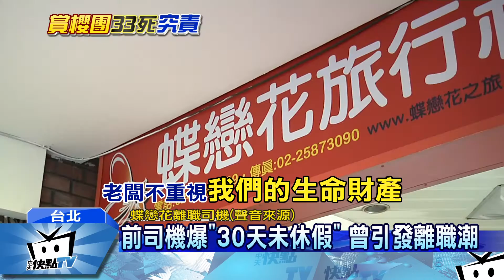20170215中天新聞 直擊！蝶戀花車頻故障 遭爆是拼裝車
蝶戀花旅行社問題重重，有內部人士透露，事發前兩天，每天都有車子故障進廠維修，維修率這麼高似乎並不單純，也有離職司機爆料，這些車都是蝶戀花創辦人周比蒼，以一輛五六十萬的代價買的報廢拼裝車，只是掛名靠行在友力通運，對待司機是出了名的血汗，曾引發大規模的離職潮。